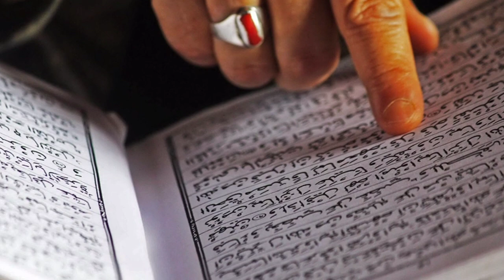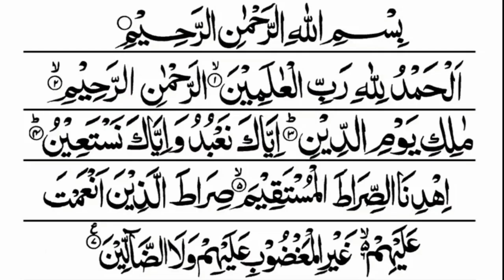सूरह फातिहा का क्या तरजमा है ? वीडियो जरूर देखें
Surah Fatiha Tilawat|| New islamic video|| Deenie baten|| Islamic knowledge||

kuran paak ki Duwaye|| Kaba photos video||

Pyaare dosto agar video pasand ayi hoto Video ko like kare||

Or video ko bhi jyada se jyada share kare||

Assalamu alikum ♥️